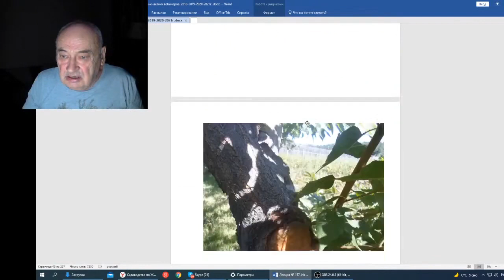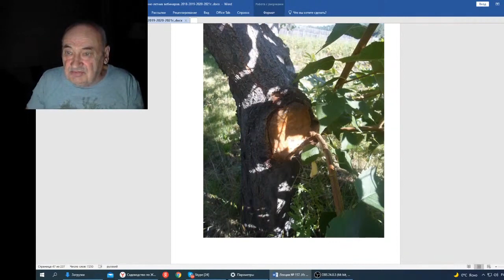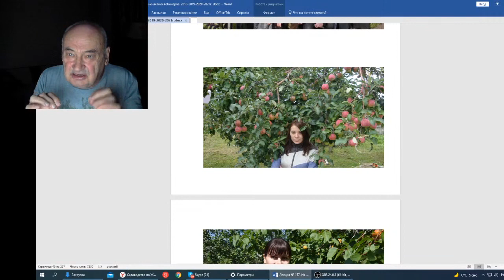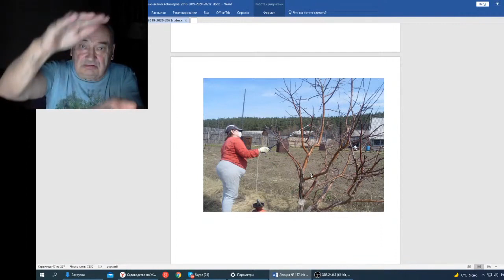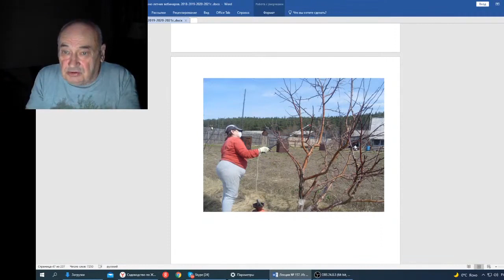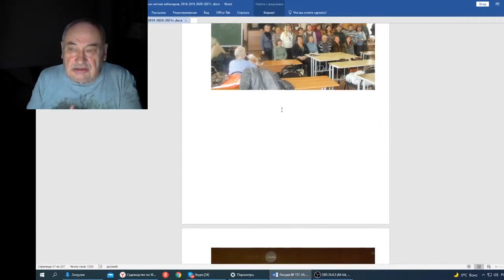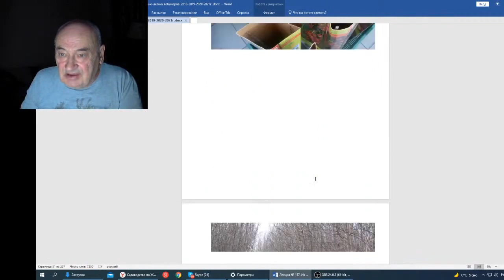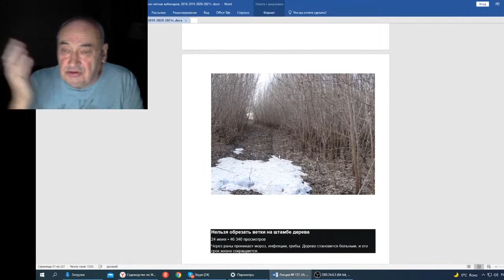Железов В Вебинар 157 Еще комментарии к фотографиям